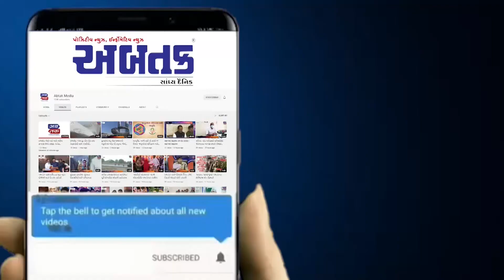ભેસાણ: સરદાર વલ્લભભાઈ પટેલ પ્રાથમિક શાળામાં કરાઈ સિંહ દિવસની ઉજવણી